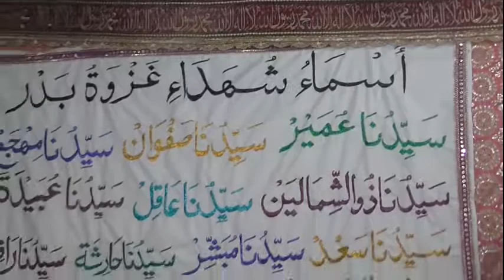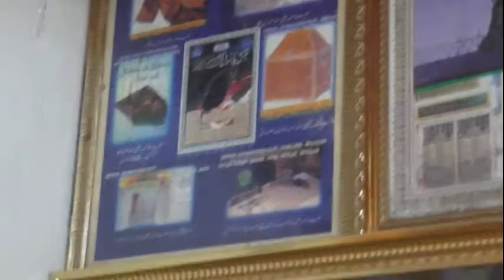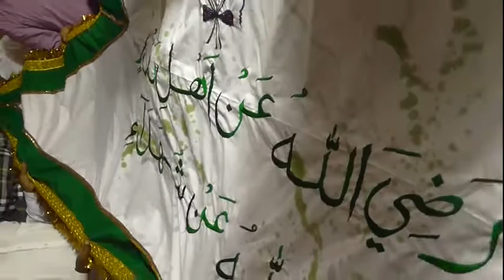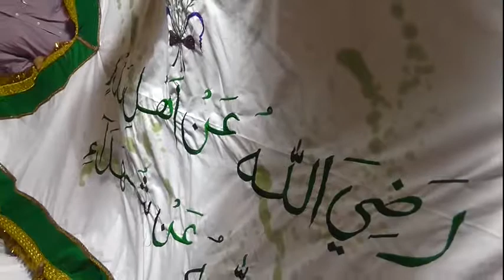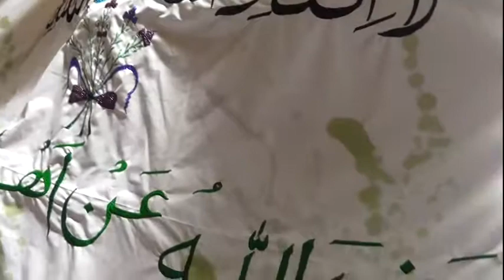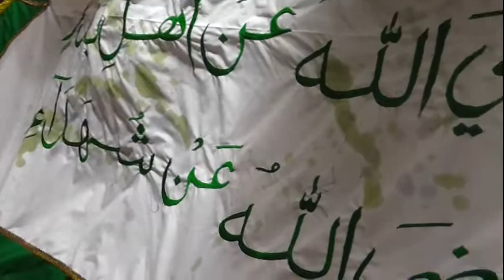Falaeel sahabhatha Syedina Rasoolullahi Sallahu alaihiwasallam